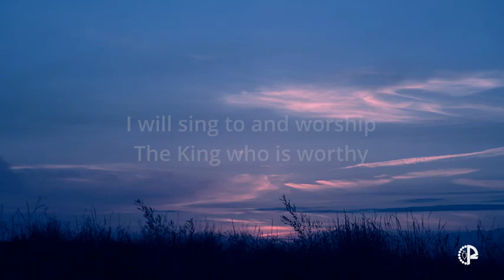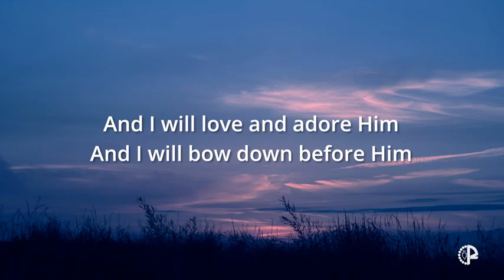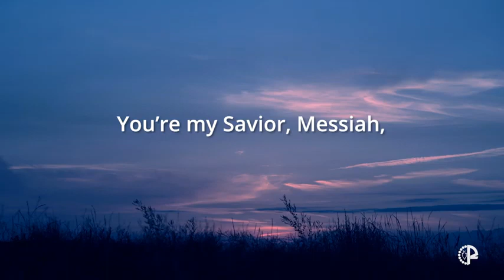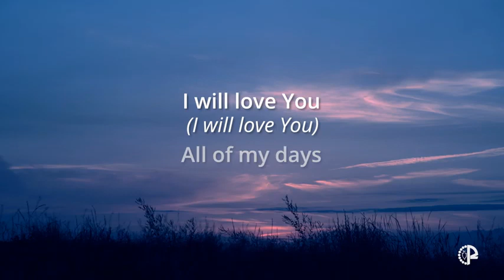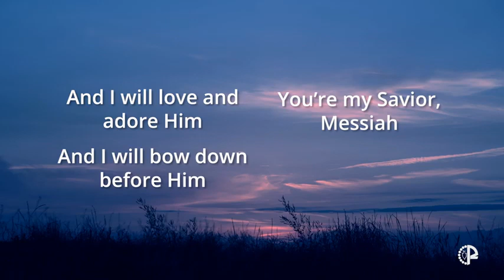Prince of Peace (ver1)